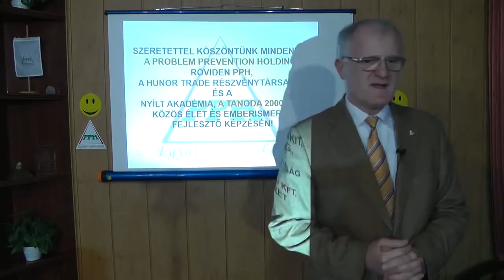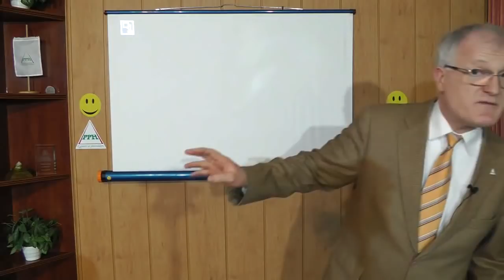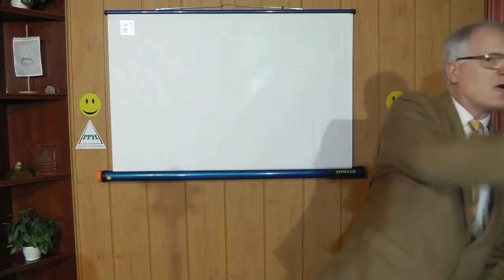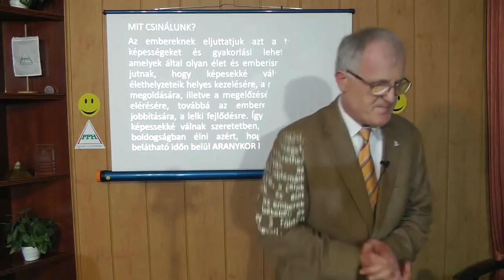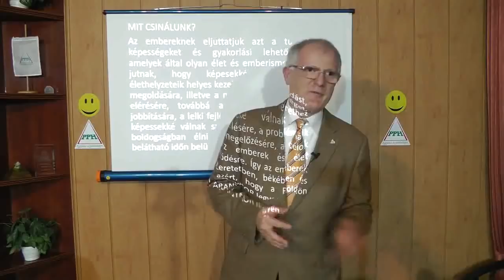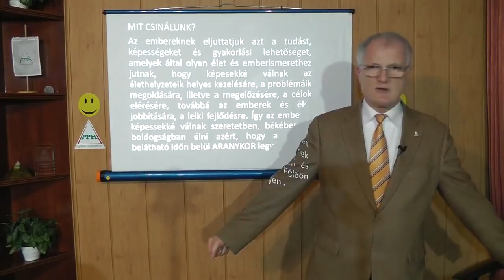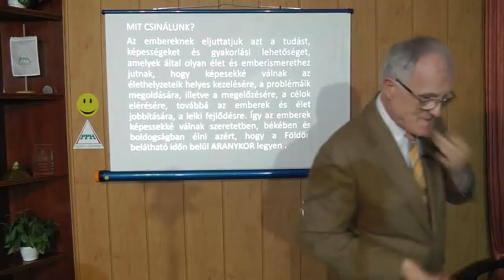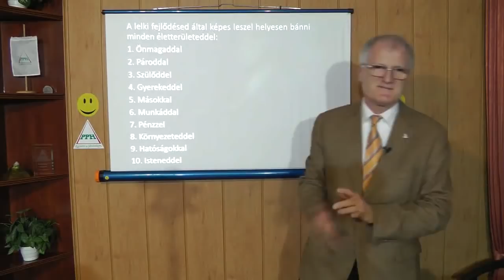2020 03 04 - A MÉDIA ÉS A MANIPULÁCIÓ - Szedlacsik Miklós ember és életjobbító mester-coach